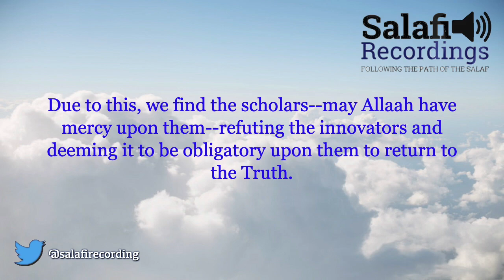WE SHOULD ALL UNITE? - By Shaykh Uthaymeen رحمه الله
By Shaykh Muhammad ibn Saalih Al-‘Uthaymeen رحمه الله

Translated by Raha ibn Donald Batts
Source: Silsilah Liqaa’aat Al-Baab Al-Maftooh no. 194